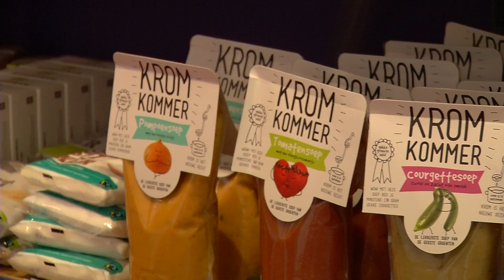Wereldwinkels hebben het moeilijk